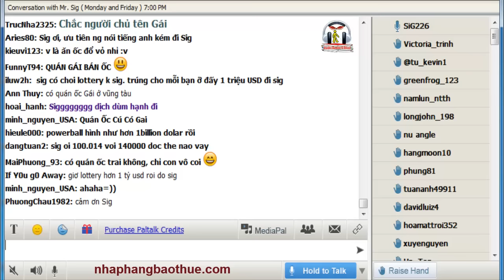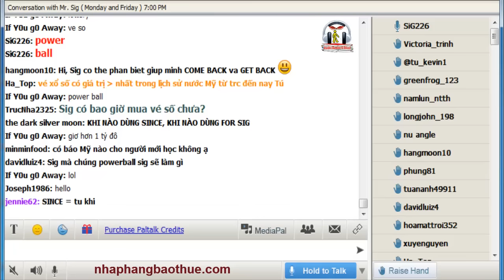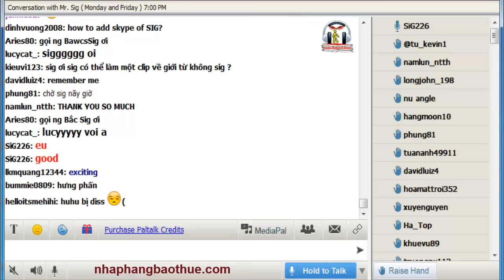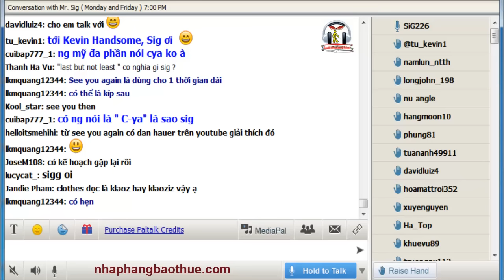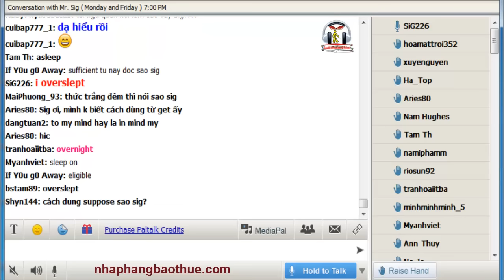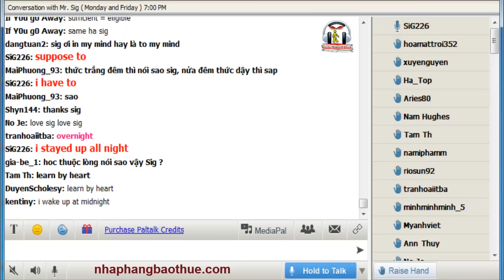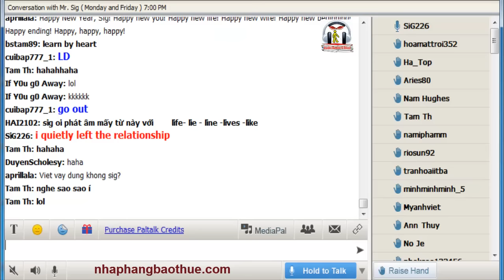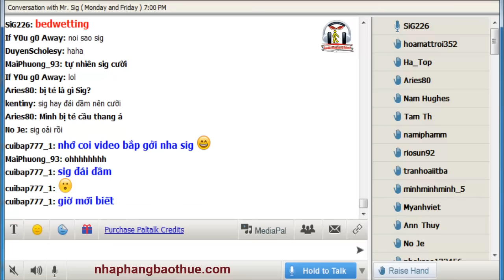Chuyên mục: Bạn hỏi Kenny Sig trả lời - Track 80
Kho sách nói dành cho người mù